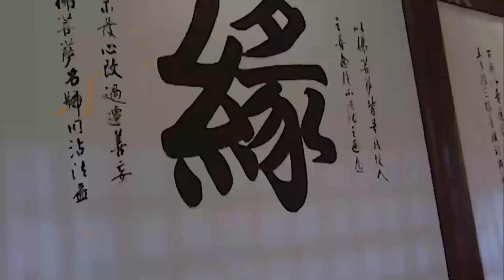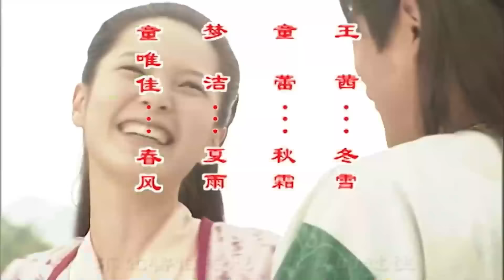ព្រះនាងឆ្នាស់ប៉ះព្រះអង្គម្ចាស់ឆ្នើម ភាគទី 18 | រឿងចិន | រឿងភាគចិន | រឿងភាគចិននិយាយខ្មែរ | Full HD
សាច់រឿង៖
ព្រះនាងនៃនគររត់ចេញដើម្បីរត់ចេញពីអាពាហ៍ពិពាហ៍។ ចំណែក​កូន​កំលោះ​ក៏​រត់​គេច​ខ្លួន​បាត់ ។

ព្រះនាងឆ្នាស់ប៉ះព្រះអង្គម្ចាស់ឆ្នើម, ភាគទី 18, រឿងចិន, រឿងភាគចិន, រឿងចិននិយាយខ្មែរ,
ព្រះនាង, ឆ្នាស់, ប៉ះ, ព្រះអង្គ, ម្ចាស់, ឆ្នើម,